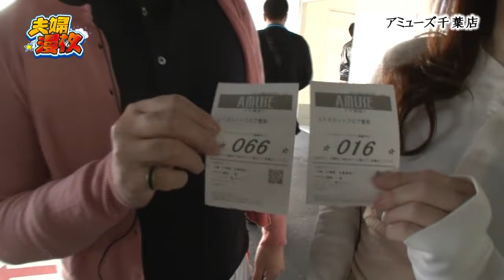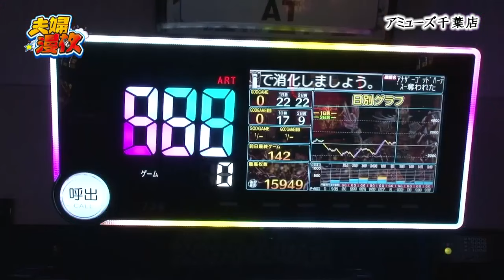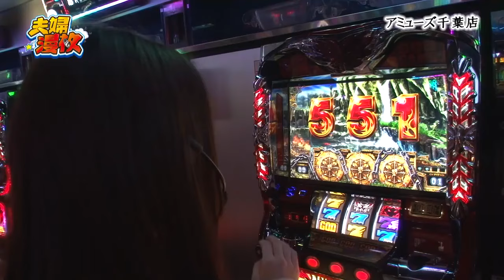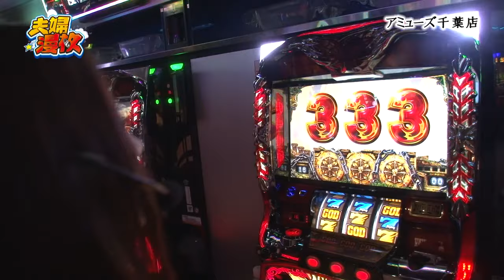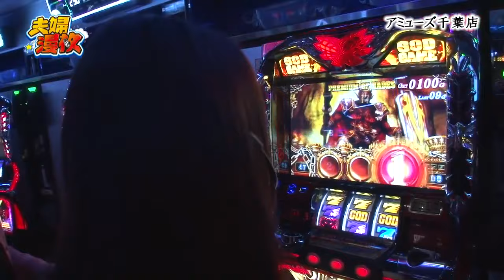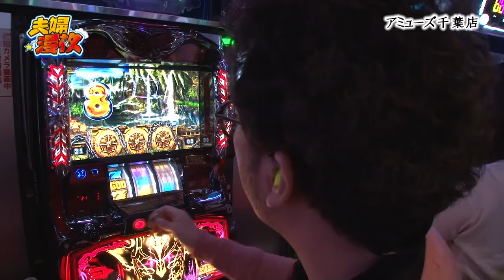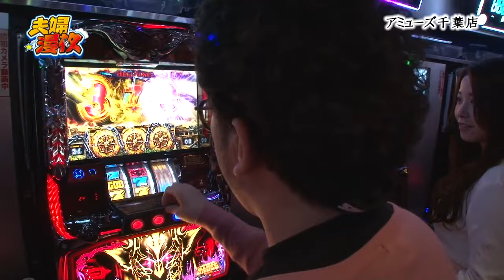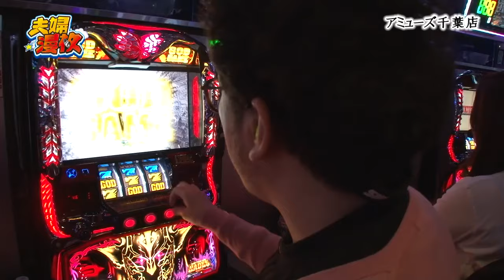夫婦漫枚 第123話(1/4)【アナザーゴッドハーデス-奪われたＺＥＵＳｖｅｒ．-】《木村魚拓》《七瀬静香》[ジャンバリ.TV][パチスロ][スロット]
新シーズンに突入!!罰ゲームの衣装交換で、いつもと違う雰囲気をかもし出す夫婦!!さらに今回から父ちゃんのホームでの実戦になり、何かが起こりそうな予感。そろそろ万枚お願いします!!